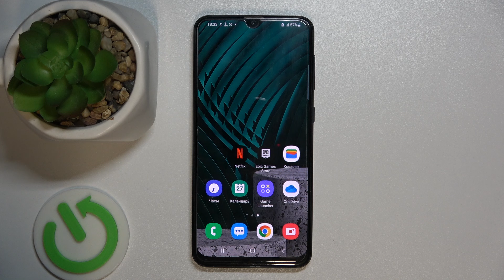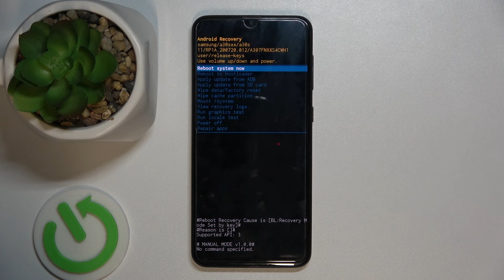Samsung GALAXY A30S | Как войти в режим рекавери на Samsung GALAXY A30S - Меню восстановления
В этом видео мы покажем, как на устройстве Samsung GALAXY A30S войти в режим рекавери. Если вы хотите открыть рекавери меню на Samsung GALAXY A30S, то это ивдео для вас. Узнайте, как попасть в меню восстановления на Samsung GALAXY A30S, в этом видео.

Как войти в режим рекавери на Samsung GALAXY A30S? Как открыть меню восстановления на Samsung GALAXY A30S? Как перейти в рекавери меню на Samsung GALAXY A30S?